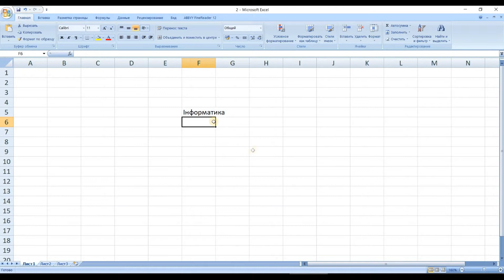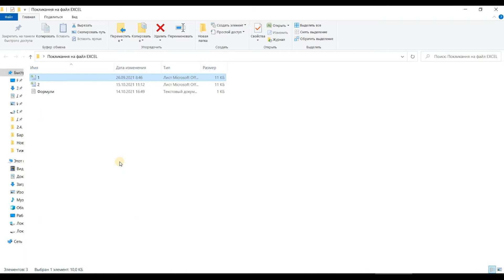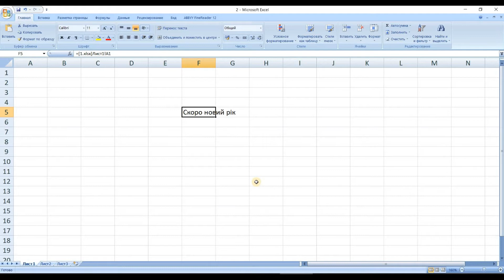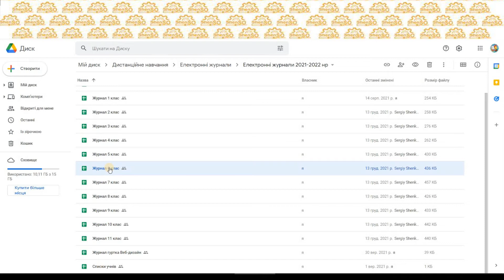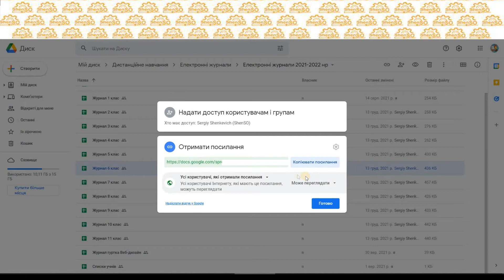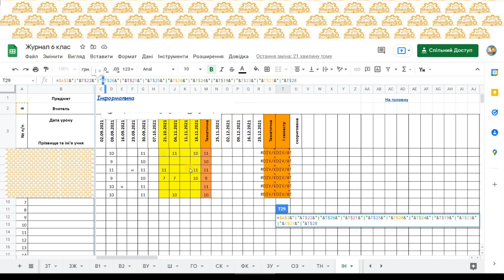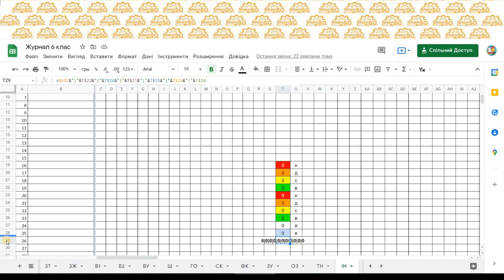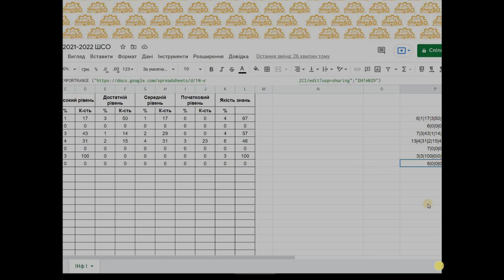Імпорт даних з іншого файлу електронної таблиці ФОРМУЛАМИ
Google таблиці
тобто
= IMPORTRANGE ("URL"  ;  "Ім'я аркуша  !  адреса комірки")
Excel
='C:\Users\Користувач\Desktop\Новая папка\[1.xlsx]Лист1'!A1
=[1.xlsx]Лист1!A1